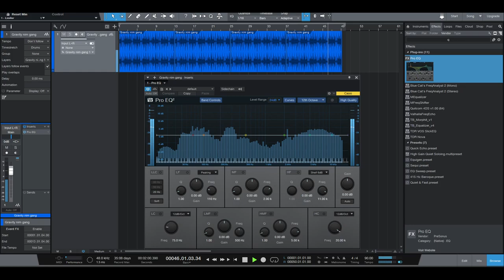Gravity - Simple Old School Beat (Looped) (2017)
This is about time I realized I could use less instruments but make them sound good and have better mixes.
By the way I looped it 4 times so if anyone wants to do a freestyle, they could.